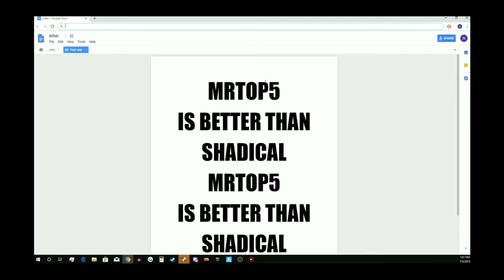He did not call the cops...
MrTop5 and Shadical stop